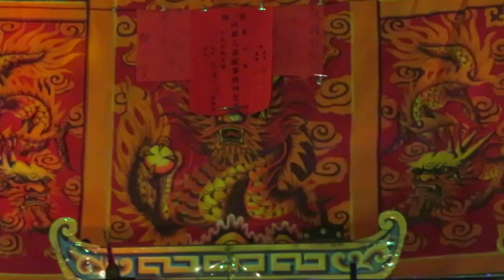112.04.03. 鐘聲歌劇團 白姑告狀 下集 5 (無人關心我)